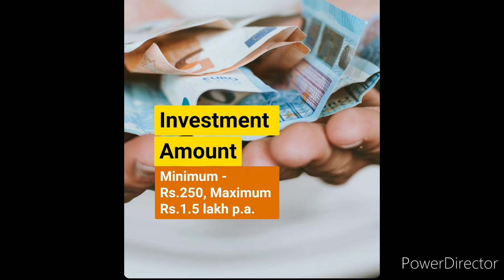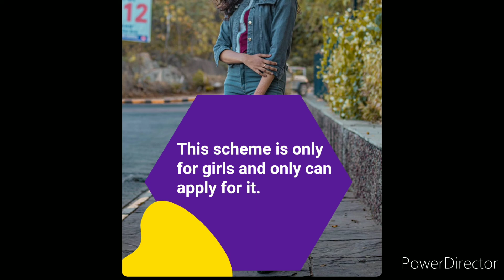Sukanya Samridhi Yojana Scheme 2022-2023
Sukanya samridhi Yojana